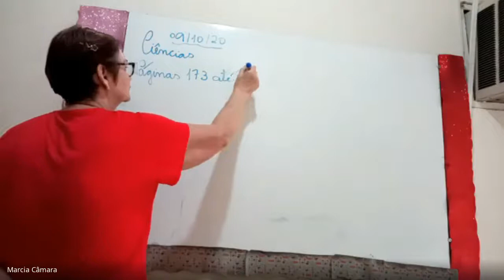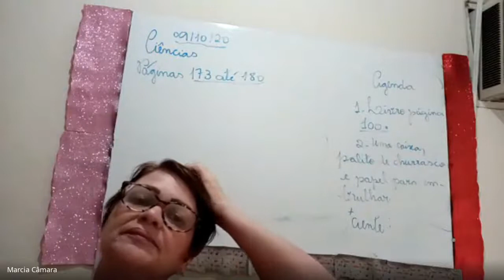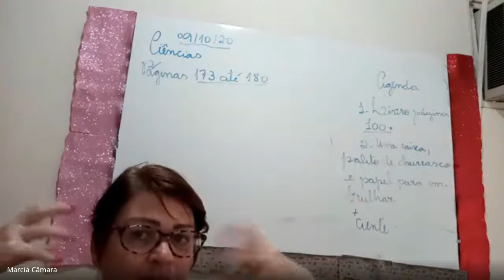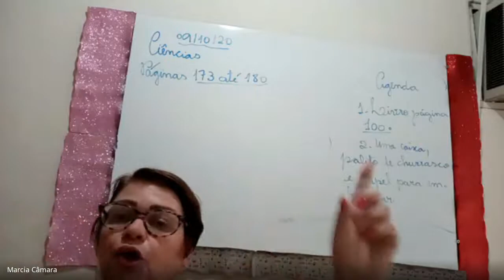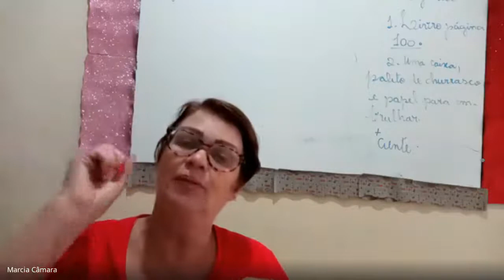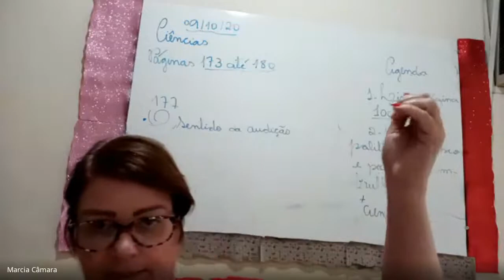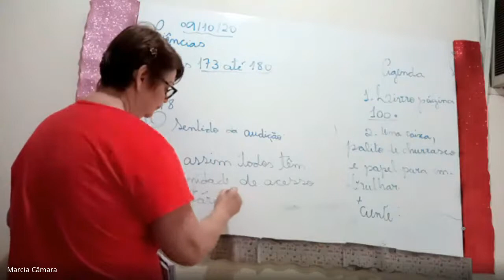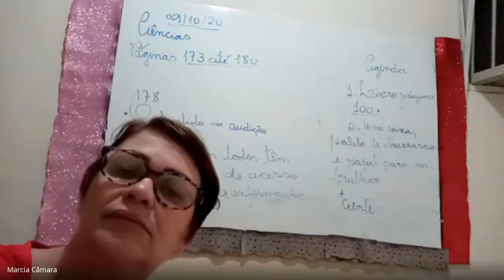2 ANO MARCIA 1